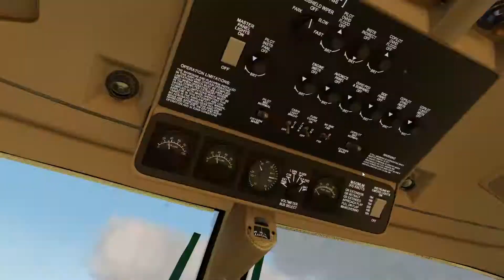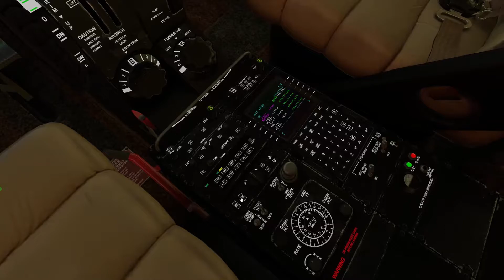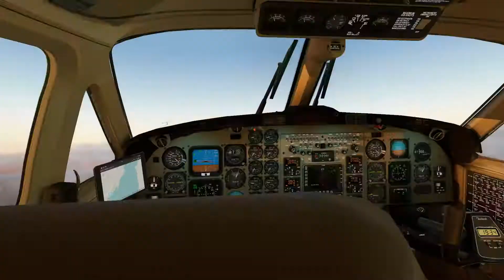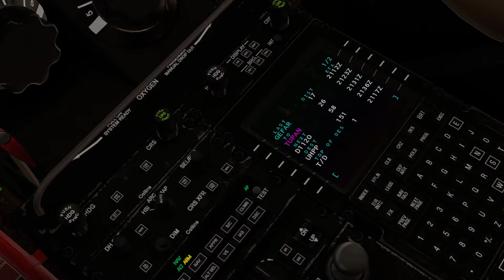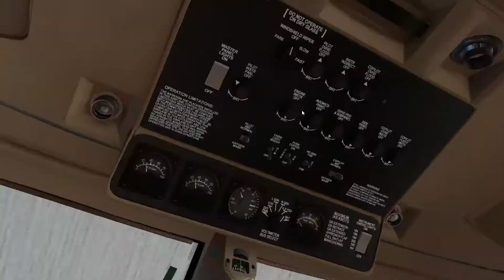King Air 350 - EXPEDIÇÃO VOLTA AO MUNDO_Rota 30 (TILICHIKI/PETROPAVLOVSK-KAMCHATSKY)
Chegada tensa hoje em Petropavlovsk-Kamtchatski, sob muita neve e ventos fortes variados e com rajadas de até 18kt. Foi necessário flutuar um pouco para perder velocidade até que o pouso fosse o mais seguro possível. A pista bastante grande, 11.155ft, proporcionou tal conduta sem que fosse necessário arremetida. Acabei perdendo as imagens externas por travamento do PC. Foi uma aproximação ILS CAT II.

Petropavlovsk-Kamtchatski é uma cidade Russa que constitui o centro administrativo, industrial, científico e cultural do Oblast de Kamchatka e da península de Kamchatka. Está situada na baía Avacha, na parte oriental da península, nas margens do oceano Pacífico.

Daqui partiremos em alguns instantes para Sapporo no Japão...